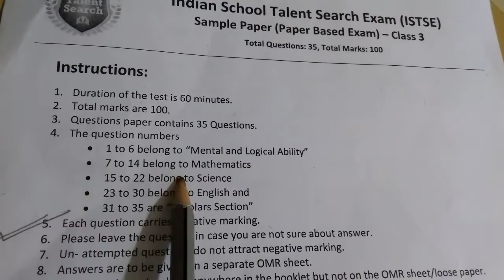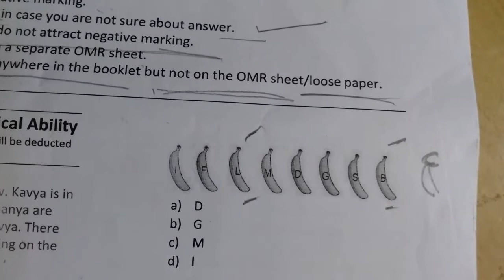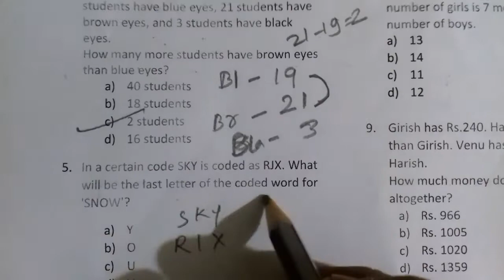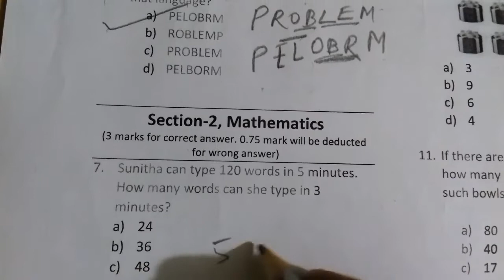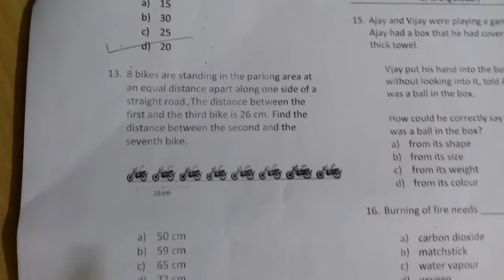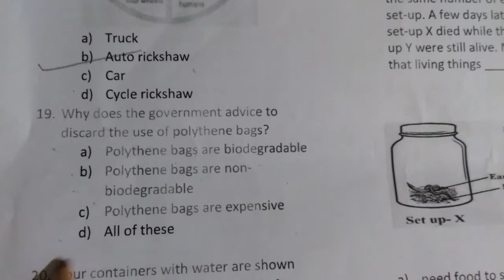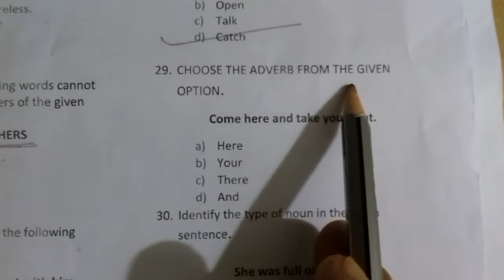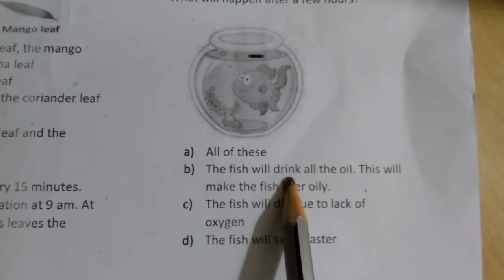Olympiad Exam/ indian school Talent search exam sample Paper class 3/ Scholarship Exam Summer 2022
Olympiad Exam/ indian school Talent search exam syllabus class 2/
Scholarship Exam Summer 2022

In this video we will discuss about  Indian School Talent Search Exam

sample paper for Class -3
Solved Sample paper class -3

.It is a great opportunity for all those students who are studying in Class 1 to 10.

Please watch for this Exam
Helpful for Exam
Indian school Talent search exam syllabus class 1/